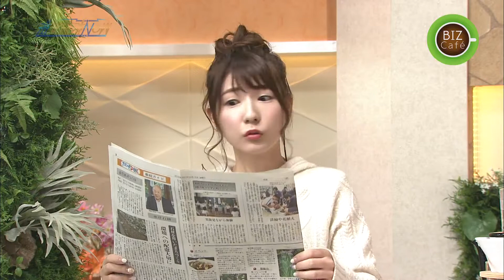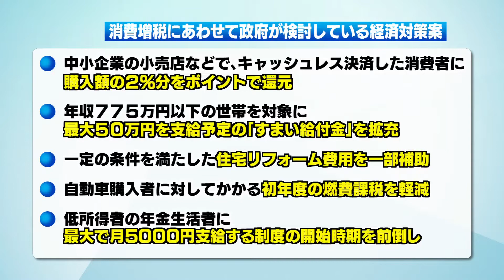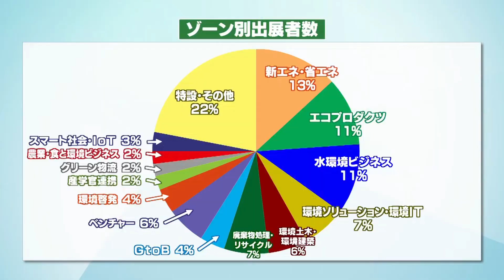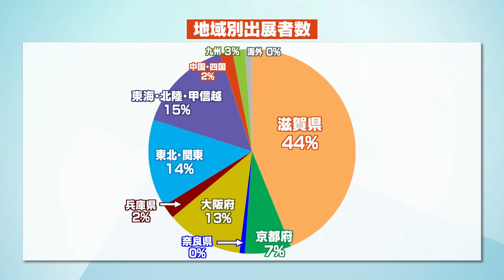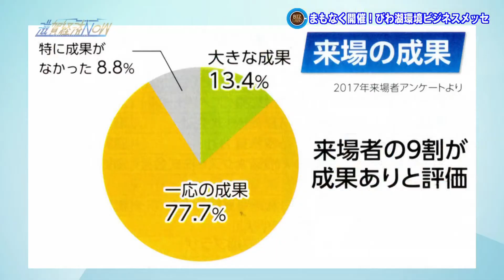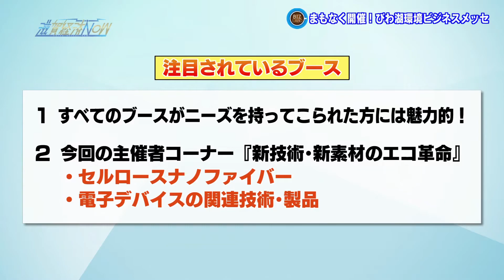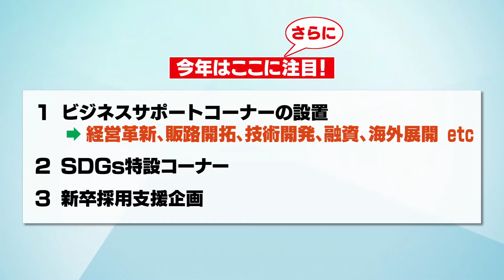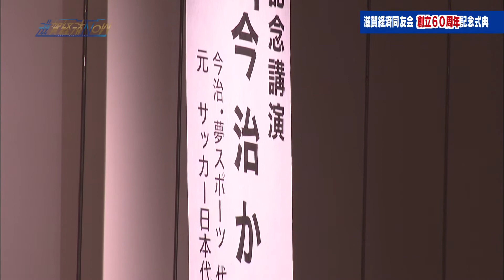2018年10月13日 滋賀経済NOW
「びわ湖環境ビジネスメッセ」の見どころを紹介

【ＢＩＺラボ】びわ湖環境ビジネスメッセ
今年で２１回目の開催を迎えるびわ湖環境ビジネスメッセ。今回は１０月１７日から１９日まで長浜バイオ大学ドームで行われる。その「びわ湖環境ビジネスメッセ」について、ゲストに実行委員会会長の井門一美さんをお迎えし、見どころについて伺う。

【ＢＩＺログ】消費税増税なんか怖くない！
前回２０１４年４月に税率を５％から８％に引き上げた際に、消費の落ち込みで、景気に影響が出た。２０１９年１０月に予定されている消費税１０％への引き上げについては、増税後の消費減退を回避し、増税前の駆け込み需要や反動減を抑える経済対策が検討されている。